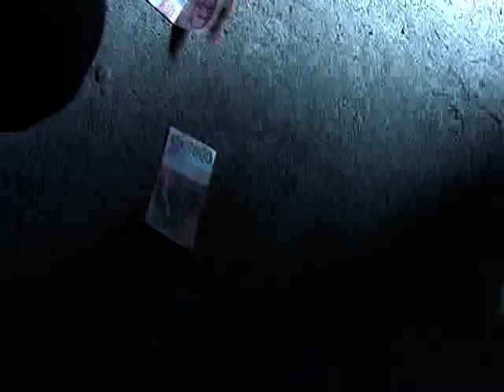kumstvo ko avdija ki kostolca 2014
enerdji bend erdjan bance mladi decacii djemailj